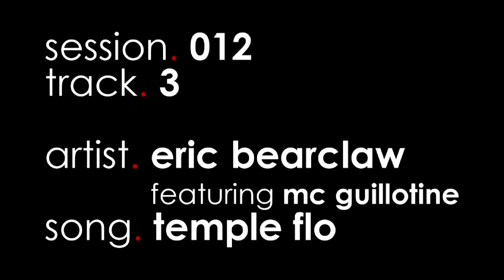naked.jams session.012 track.03 eric bearclaw - temple flo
session.012
track.03
artist. eric bearclaw featuring mc guillotine
song. temple flo